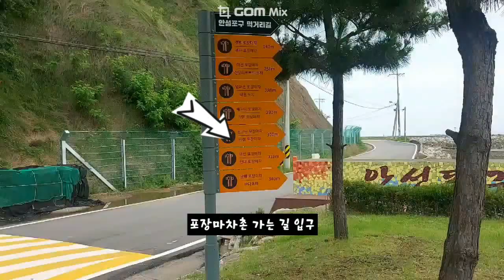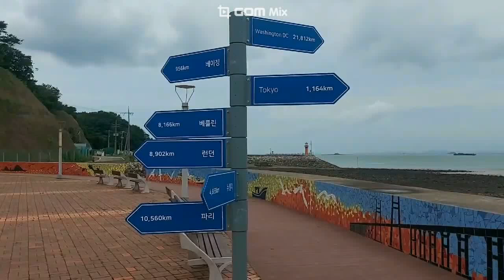충남 당진 안섬포구 화장실도 있는 무료 노지캠핑 차박 근처 포장마자촌에서 해물칼국수로 마무리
안섬휴양공원 옆으로 안섬포구에서  차박캠핑이 가능한 곳입니다.

아래 영상 및 블로그 참고해서 다녀왔습니다.

당진 노지 캠핑 : 안섬포구 차박 낚시 캠핑지 무료 장소 ( 화장실 있음 )
출처 : 인선이의 .. | 블로그

안섬휴양공원
충남 당진시 송악읍 안섬포구길 24-58